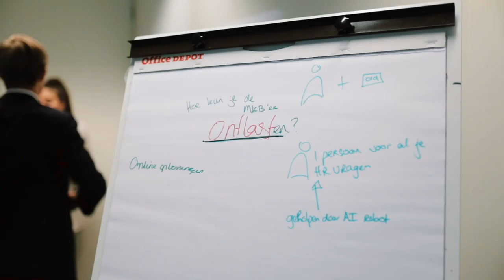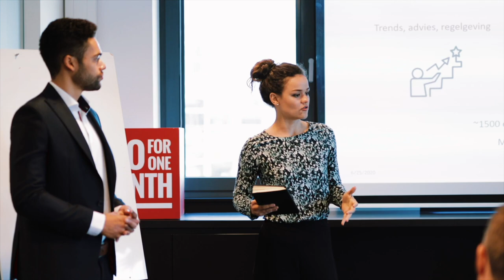Finale CEO for 1 Month 2020